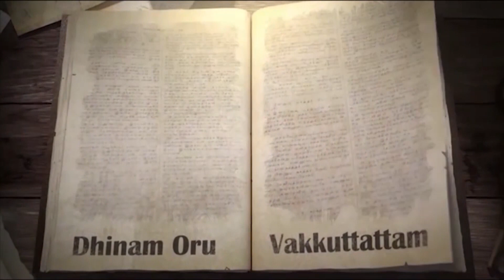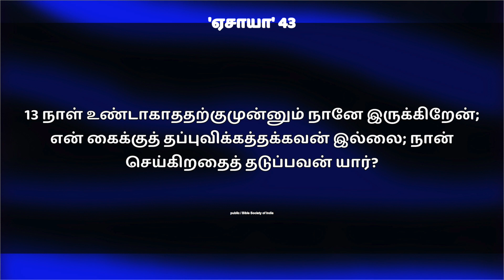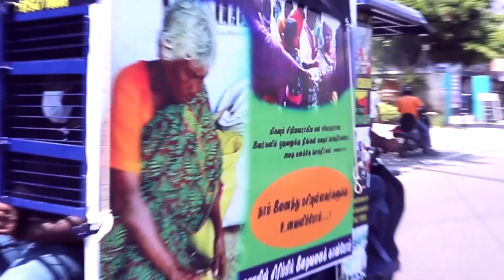நான் செய்வதை தடுப்பவன் யார் || - சகோ.M.ஆரோக்கியராஜ் - தினம் ஒரு வாக்குத்தத்தம் - May 23